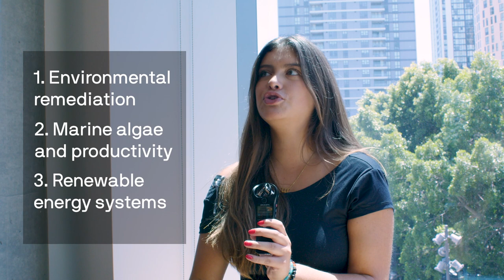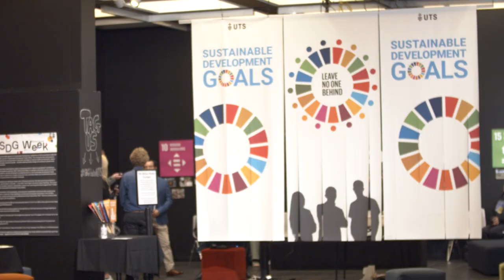Sustainability engineering on the other side of the world | Graciela Bustos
Following her desire to see the world, Gracie Bustos arrived in Sydney as a study abroad student mid 2023. Hailing from Colorado, Gracie is one of the prestigious Project Planet scholarship awardee with a passion for the environment. During her stay, the aspiring engineer took up various opportunities to enrich her knowledge in sustainability, from field trips to developing a plan to revitalise a neglected area.

About the University of Technology Sydney
The University of Technology Sydney (UTS) is the leading technology university in Australia, and amongst the top 100 universities in the world. Through its future-focused approach to learning and research, UTS prepares students for the challenges of today and tomorrow. Located in Sydney’s technology precinct, UTS is minutes away from the city’s business district and some of Australia’s most innovative companies and startups.

UTS TEQSA No: PRV12060